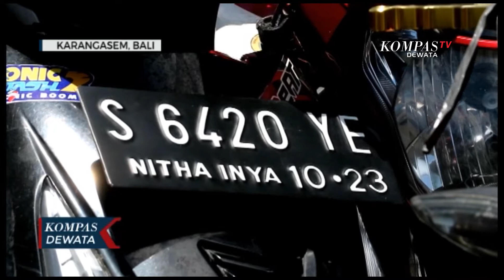48 Sepeda Motor Bodong Disita Polisi